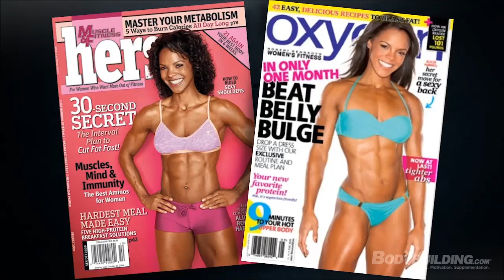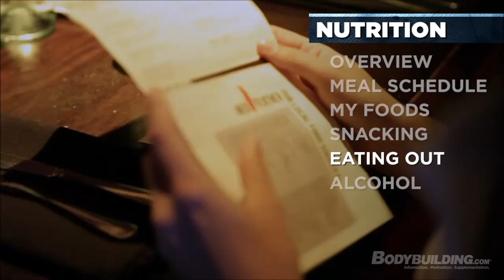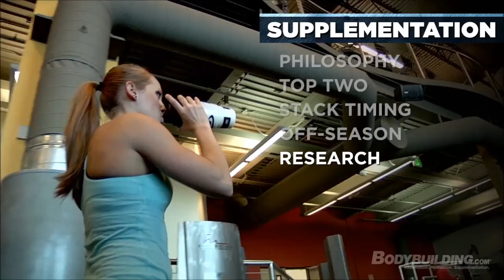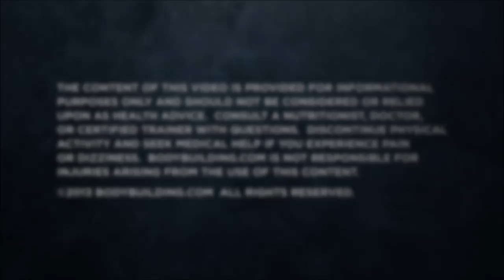Alicia Harris' Training & Fitness Program - Bodybuilding.com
Former collegiate track athlete Alicia Harris needed an outlet for her competitive drive. She found it on the stage. Follow her plan and learn how to eat and train like a pro!

Sometimes, we go searching for fitness. Other times, it seems to find us. For Alicia Harris, athleticism and competition are part of her destiny.

It is her history with sports and her love of competition—not to mention great genetics—that have helped her shine in the stage spotlight.

This cover model competes often and trains hard, but she also understands that life does not begin and end in the gym.

While she attributes a lot of her mental, emotional, and spiritual health to what she accomplishes in the gym, she also likes to shop, go out for dinner, and even snack on M&Ms.

Learn how Alicia combines an easy-going nature with her drive to be the best.

Sports run in Alicia's blood: Her mother and father were both college athletes, and her two brothers naturally followed suit. "One of my brothers is still a professional track athlete," Alicia says. "He runs for my mother's country of Guyana."

Alicia earned a full-ride scholarship to run track in college, but after graduating, she found herself a little lost. "I always wanted to be an athlete and I always wanted to compete," she says. "So, I decided to embark in figure competitions." Because she hadn't yet been exposed to a physique competition, a friend took her to his bodybuilding show so Alicia could see for herself. "I saw the girls on stage and thought, 'I can do that!'" she says.

Ready for a new challenge, Alicia took a crash-course in training and nutrition from a friend. Even with minimal prep, Alicia stormed the stage and earned fifth place at her first show. That was all the motivation she needed to keep going.

She recalls, "After that fifth place, I wanted to do better. So, I kept doing it and learned more. That's where it's brought me today, five years into it."

Alicia continues to train not just to create a trophy-winning physique, but also to hone all aspects of her life. "My focus in this sport doesn't just help my fitness, but also my mental strength and discipline," she says. "I have to be physically fit, but I also have to be motivated enough and mentally strong to get through it." She also draws upon her spiritual strength. "I'm a believer [in God]," she says. "He helps me stay on course."

The people around add fuel to the fire. When she receives positive messages on Facebook or Twitter, or speaks to fans at expos and shows, she feels inspired to continue. "I'm more motivated when I know I'm motivating someone else," Alicia says.